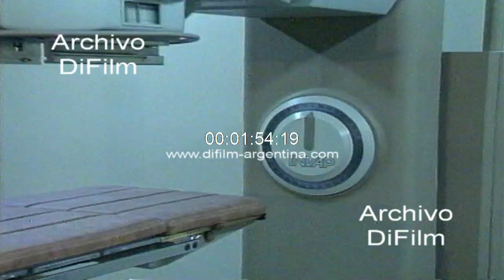Carlos Menem inaugura escuela de medicina nuclear en Mendoza 1991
Mendoza: Siendo las 10.10 de la mañana arriba al aeropuerto internacional El Plumerillo, el presidente Carlos Menem. El motivo de la visita del primer magistrado es realizar la inauguración de la primera etapa de la escuela de medicina nuclear; en dicha institución se llevara a cabo la capacitación de médicos, ingenieros y fisicoquímicos que posteriormente podrán realizar el tratamiento a cancerigenos, enfermos cardiovasculares y epilépticos. Vale la pena destacar que esta institución es única en Latinoamérica. Insert del avion presidencial carreteando por la pista. Frente del edificio donde funciona la escuela de medicina nuclear. Carlos Menem recorriendo el edificio junto al gobernador Octavio Bordon, el titular de la Comision Nacional de Energia Atomica (CNEA), Manuel Mondino y otras autoridades. Discurso del presidente Menem en el acto donde asisten el embajador Terence Todman, el ministro Rodolfo Diaz y otras autoridades. Palabras del Manuel Mondino. Palabras del gobernador Bordon. Insert planta de energia nuclear. Carlos Menem junto a Octavio Bordon cortando la cinta simbolica dejando oficialmente inaugurada la primera etapa. (Juan Miceli)
Fecha: 1/6/1991
Duración: 2 minutos 48 segundos
Código: UG-2681